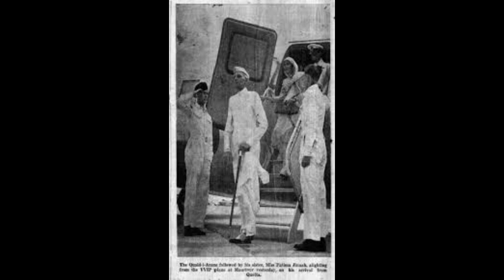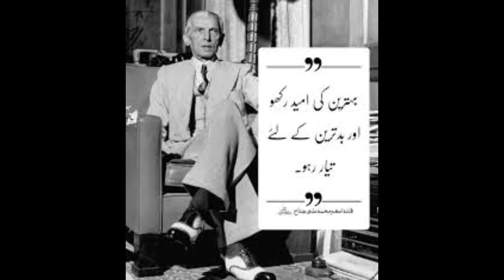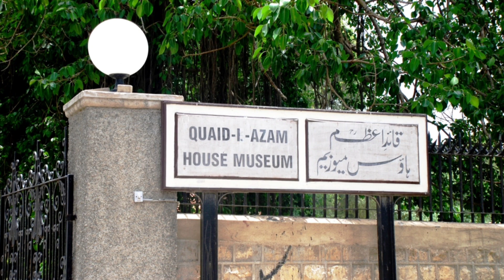Quaid e Azam old pictures and things | mujtabakanzuleman tv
Quaid e Azam old pictures and things